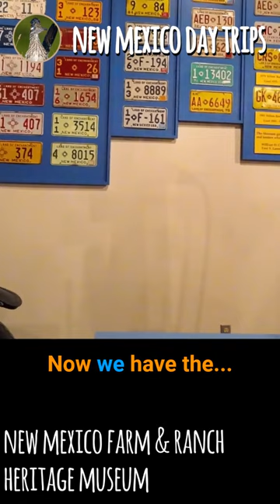License Plate History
License plate history. Tour the New Mexico Farm & Ranch Heritage Museum in Las Cruces with New Mexico Day Trips hosts Shelley Carney and Toby Younis.